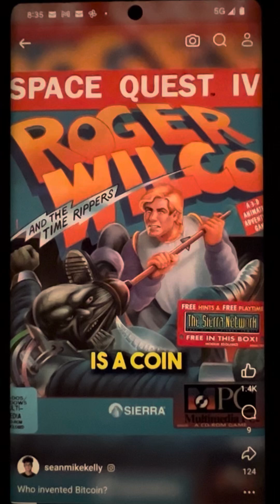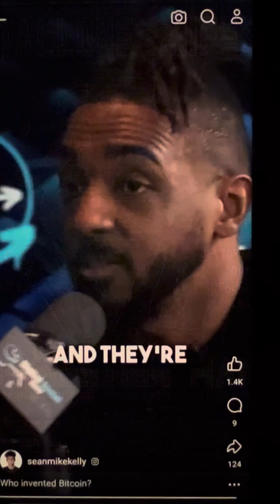Learn who Satoshi Nakamoto may be, Hal Finney cryptographer not craig wright imo bsv BTC bitcoin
and

and